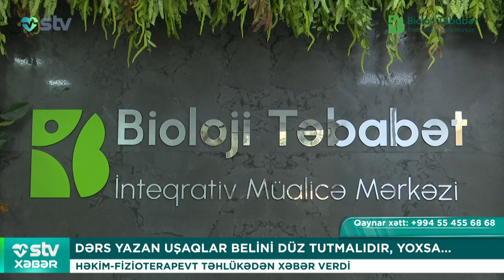DƏRS YAZAN UŞAQLAR BELİNİ DÜZ TUTMALIDIR, YOXSA